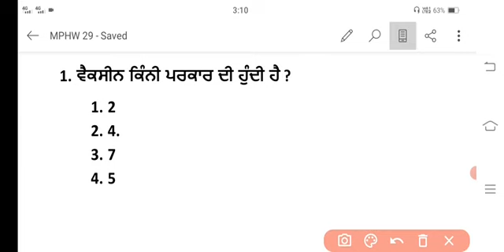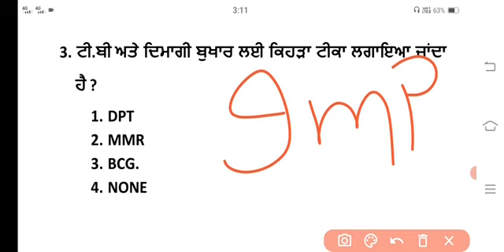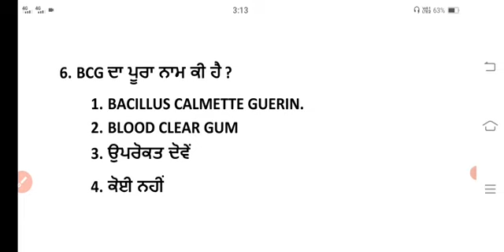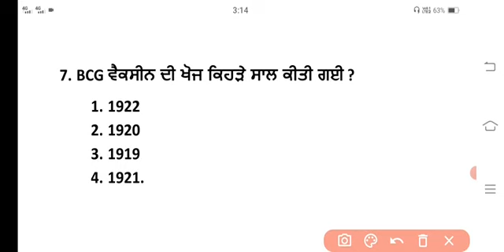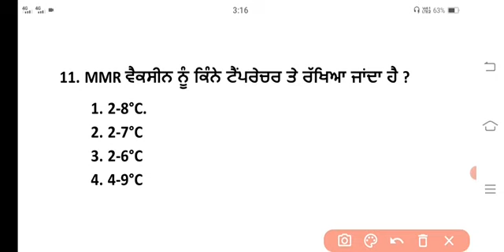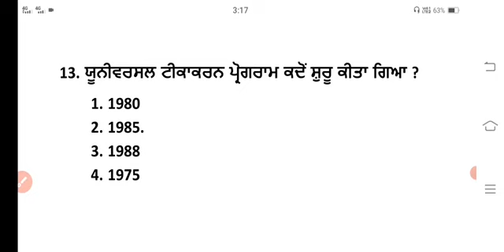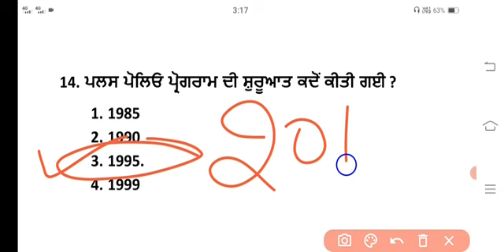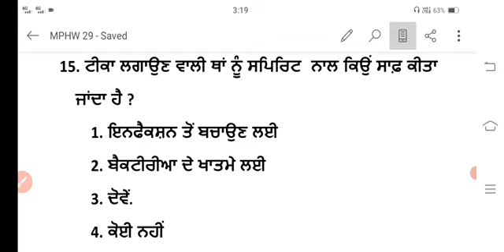Bfuhs mphw previous solutions|MPHW exam preparation 2022|mphw recruitment Punjab 2022| PART 29